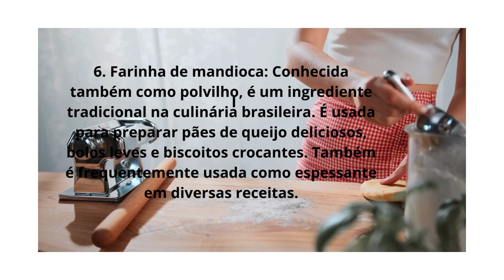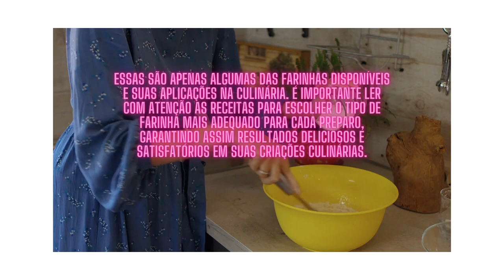Tipos de farinha: Desvendando os Mistérios de Massas, Farinhas e Sabores.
**Explorando a Deliciosa e Versátil Mundo das Massas e Farinhas**

Quando se trata de gastronomia, poucas coisas são tão universais e adoradas quanto massas e farinhas. Esses elementos fundamentais da culinária têm uma história rica e variada, e são utilizados em uma infinidade de pratos em todo o mundo. Seja você um amante de uma tigela fumegante de macarrão, um padeiro ávido ou um cozinheiro criativo, entender as nuances das massas e farinhas é essencial para aprimorar suas habilidades culinárias.

**A Evolução das Massas e Farinhas**

A história das massas e farinhas remonta a séculos atrás, abrangendo continentes e culturas diversas. Acredita-se que as massas tenham sido originadas na China antiga, antes de se espalharem pela Ásia e, eventualmente, chegarem à Europa através das Rotas da Seda. Na Europa, a farinha de trigo se tornou um ingrediente crucial para a produção de pães e massas.

**Tipos de Massas e Seus Usos**

Massas podem ser classificadas em várias categorias, cada uma com características únicas e aplicações culinárias específicas. Aqui estão algumas das mais populares:

1. **Massas Longas:** Estas incluem variedades como espaguete, linguine e fettuccine. São frequentemente combinadas com molhos à base de tomate, pesto ou frutos do mar.

2. **Massas Curtas:** Formatos como penne, rigatoni e macarrão são perfeitos para segurar molhos mais espessos devido às suas texturas que "prendem" o molho.

3. **Massas Recheadas:** Ravioli, tortellini e agnolotti são exemplos de massas que são recheadas com uma variedade de ingredientes, desde queijos até carnes e vegetais. São frequentemente servidas com molhos delicados que complementam o recheio.

4. **Massas Especiais:** Massas especiais como gnocchi, orecchiette e trofie possuem formatos únicos que ajudam a reter molhos e sabores, proporcionando uma experiência sensorial única.

5. **Massas Instantâneas:** Nos tempos modernos, massas instantâneas ganharam popularidade devido à sua conveniência. São pré-cozidas e desidratadas, prontas para serem reidratadas com água quente em minutos.

**O Papel das Farinhas na Culinária**

As farinhas são a base para muitas preparações culinárias, desde pães e massas até bolos e biscoitos. Diferentes tipos de farinhas têm características distintas de sabor, textura e propriedades de ligação. Aqui estão algumas das farinhas mais comuns e suas aplicações:

1. **Farinha de Trigo:** A farinha de trigo é a mais amplamente utilizada na culinária devido à sua versatilidade. É a base para a maioria dos pães, massas e bolos. A farinha de trigo pode ser classificada em farinha para bolos (mais fina), farinha para pães (mais rica em glúten) e farinha comum (uso geral).

2. **Farinha de Milho:** Muito utilizada na culinária americana e latina, a farinha de milho é frequentemente usada para fazer tortilhas, polenta e produtos de panificação.

**Técnicas de Preparação e Cozimento**

Dominar as técnicas de preparação e cozimento é essencial para criar pratos de massa e produtos de panificação perfeitos. Aqui estão algumas dicas essenciais:

1. **Amassar a Massa:** Amassar é uma etapa crucial para o desenvolvimento do glúten, que confere elasticidade à massa. Amassar até obter uma consistência lisa e elástica é essencial para pães e massas.

2. **Cozinhar a Massa:** Cozinhe a massa em água fervente salgada até ficar al dente, ou seja, ainda um pouco firme ao morder. Isso permite que a massa mantenha sua textura mesmo depois de ser misturada ao molho.

3. **Misturar as Farinhas:** Ao criar suas próprias receitas, você pode combinar diferentes tipos de farinhas para obter texturas e sabores únicos. No entanto, tenha em mente que proporções e propriedades de ligação podem variar.

**Curiosidades sobre Massas e Farinhas**

- O macarrão instantâneo, uma invenção japonesa, é um dos alimentos mais consumidos no mundo devido à sua praticidade.

- A farinha de grão-de-bico, conhecida como "besan" na culinária indiana, é usada para fazer deliciosas preparações como pakoras e socca.

- O "glúten" é a proteína encontrada no trigo e em algumas outras farinhas. É o que dá elasticidade e estrutura aos produtos assados.

- Pães de fermentação natural, feitos com uma mistura de farinha e

 água fermentada, têm um sabor e textura únicos devido ao processo de fermentação prolongada.

*Conclusão**

Massas e farinhas são elementos fundamentais da nossa dieta e cultura culinária. Desde a evolução histórica até as técnicas modernas de preparo, esses ingredientes continuam a cativar paladares em todo o mundo. Ao explorar a variedade de massas e farinhas disponíveis e experimentar novas abordagens culinárias, você pode criar pratos deliciosos e memoráveis que agradam a todos os gostos e preferências. Portanto, não hesite em mergulhar de cabeça nesse mundo delicioso e versátil, e descubra a alegria de criar e saborear suas próprias criações culinárias.